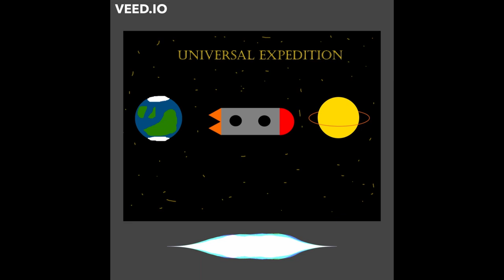Revival Project - Universal Expedition (2020) (section preview)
So, as you may be aware of, I plan to release a whole bunch of recreations of my old compositions from previous music projects I've done on the channel so far and see if, after some extra years of experience since then will help to bring any new perspectives on how to manage the material I came up with back then.

For this one, I found that most of the ideas were pretty decent, but perhaps the main issue with the originals that I came across was with how they were structured and instrumentation/how they were mixed. Although there is definitely still room for improvement with my mixing skills, I think the mixing in the recreations are definitely a lot better here, particularly in Rainy City Evening and Universal Expedition. In terms of structure, there were a few sections in An Odd Party, for example, where I felt that what I initially presented as one particular section should've been used in a different section instead, so I did re-structure that piece a little bit.

Overall, I think most of the remakes are better than their originals, I'm particularly pleased with Universal Expedition and Rainy City Evening. Rainy City Evening in particular is one I really am proud of and can't wait to release the full version of.

That aside, I hope you enjoy!

Contents:
0:00 Universal Expedition (original
1:18 One-way Track (original
2:32 An Odd Party (original
3:48 Rainy City Evening (original
5:13 High-stakes Alleyways (original